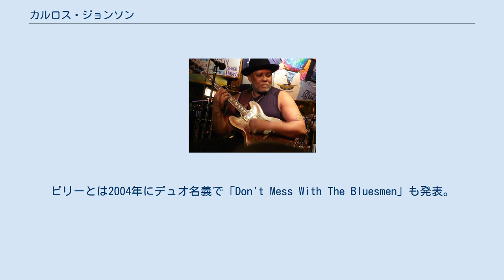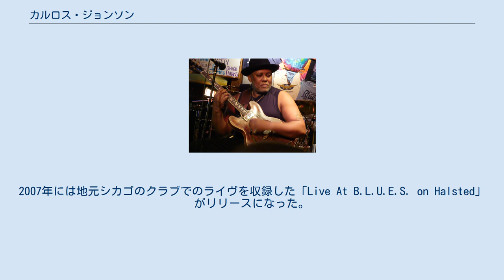カルロス・ジョンソン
カルロス・ジョンソン（Carlos Johnson ,1953年1月17日 - ）はアメリカ合衆国イリノイ州シカゴ出身のブルース・ギタリスト、シンガー。
オーティス・ラッシュ、アルバート・キングらと同様右利き用に弦を張ったギターを逆に持って弾く左利きのプレイヤーである。
そのアグレッシヴなプレイは早くから地元シカゴでは注目を集め、ビリー・ブランチ＆サンズ・オブ・ブルース、サン・シールズらのレコーディングに参加するなどして活躍した。
 1989年、ヴァレリー・ウェリントンのバンドのギタリストとして初来日。
2004年には、脳梗塞で倒れたオーティス・ラッシュの来日公演にサポート・ギタリストとして急遽参加。
 2000年、ブエノスアイレスでレコーディングされた「My Name Is Carlos Johnson」でようやくアルバム・デビューを果たす。
2002年には、ビリー・ブランチの新作にフィーチャーされる。
ビリーとは2004年にデュオ名義で「Don't Mess With The Bluesmen」も発表。
同年、ソロ名義の「In And Out」も発表している。
2007年には地元シカゴのクラブでのライヴを収録した「Live At B.L.U.E.S. on Halsted」がリリースになった。
 2007年3月、新作リリースに合わせて日本ツアーを行い、京都、名古屋、東京の各会場で演奏を繰り広げた。
これはカルロスにとって3度目の来日であり、ソロ・アーティストとしては初めての来日となった。
2009年3月再来日、2018年4月には大阪のブルースバンドOsakaRootsと横浜、名古屋、大阪をツアーしている。